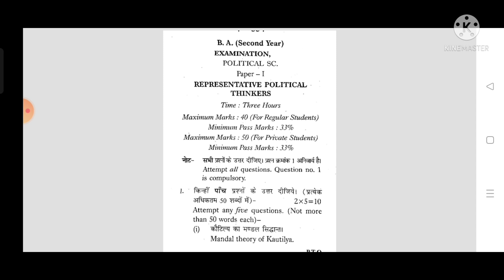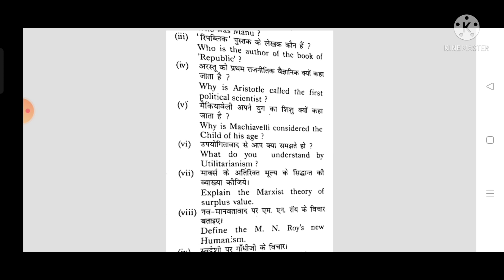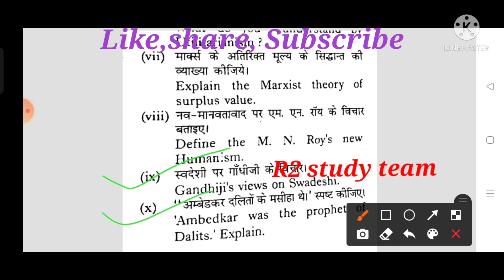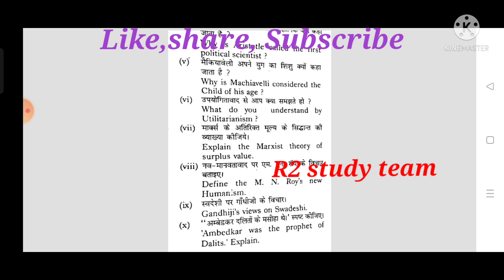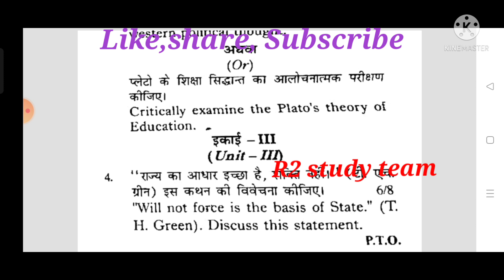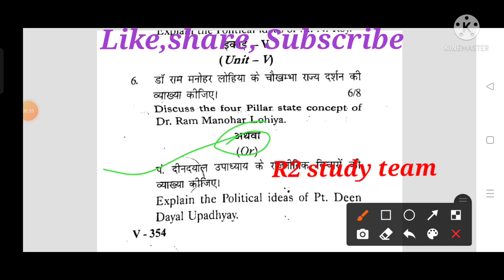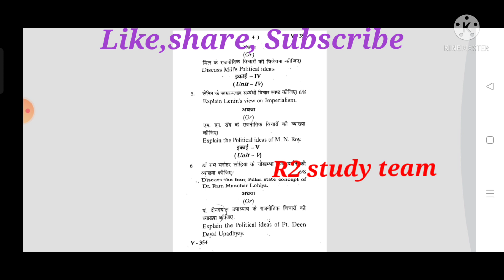BA 2nd year 2022 Political Science paper first ka full solution/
BA 2nd year 2022 political science ka paper first .
Rajniti Vigyan ki BA second year 2022 paper first ka full .
BA 2nd year 2022 Rajniti Shastra ka paper first ka ful solution.

b.a. second year Political Science first paper ke liye mahatva prashn Uttar.
b.a. सेकंड ईयर राजनीति विज्ञान प्रथम प्रश्न पत्र के लिए महत्व प्रश्नोत्तर।
राजनीति विज्ञान के पेपर फर्स्ट के लिए इंपोर्टेंट क्वेश्चन b.a. सेकंड ईयर जीवाजी विश्वविद्यालय ,ग्वालियर।
b.a. सेकंड ईयर सब्जेक्ट राजनीति विज्ञान द्वितीय प्रश्न पत्र के इंपोर्टेंट क्वेश्चन 35 इंपोर्टेंट क्वेश्चन वेरी वेरी इंपोर्टेंट क्वेश्चन जीवाजी यूनिवर्सिटी एमपी।
b.a. सेकंड ईयर विषय राजनीति विज्ञान पेपर सेकंड द्वितीय प्रश्न पत्र के वेरी वेरी इंपोर्टेंट आई एम पी क्वेश्चन इंपोर्टेंट क्वेश्चन दिखाइए 5 तक के लिए वेरी वेरी इंपोर्टेंट क्वेश्चन क्वेश्चन एमपी।
BA second year subject political science paper 2nd unit 1 se unit 5 tak ke important questions 30 very very important jiwaji University MP

BA 2nd year subject histry paper 1 ke important questions 2022 MP

BA 2nd year vishay histry paper second important questions jeevaaji University vikramaditya University Maharishi vishwavidyalay and MP others University's
ke lie

b.a. सेकंड ईयर विषय इतिहास पेपर फर्स्ट के महत्वपूर्ण क्वेश्चन मध्य प्रदेश।

b.a. सेकंड ईयर विषय इतिहास पेपर सेकंड के पोटेंट क्वेश्चन मध्य प्रदेश की सभी यूनिवर्सिटीज के लिए महत्वपूर्ण क्वेश्चंस पेपर दूसरा इतिहास इंपोर्टेंट क्वेश्चन से मध्य प्रदेश।

बीए सेकंड ईयर हिस्ट्री पेपर 1,बी ए सेकंड ईयर ओपन बुक एग्जाम 2021 सभी पेपर के उत्तर,b a सेकंड ईयर चित्रकला,बीए सेकंड ईयर इतिहास,पुराने पेपर बीए,का पेपर कैसा होता है,रत्न किसे कहते हैं सौर परिवार के सदस्यों के,हिंदी भाषा और नैतिक मूल्य बीए द्वितीय वर्ष 2022 परीक्षा प्रश्न पत्र,पर्यावरण अध्ययन बीए दिव्तीय वर्ष,कम्प्यूटर आप्लिकेशन,हिंदी भाषा और नैतिक मूल्य,परीक्षा में जरूर पूछे जायेगें यह प्रश्न रट लो,मध्यकालीन भारतीय इतिहास,binduहिंदी भाषा और नैतिक मूल्य।